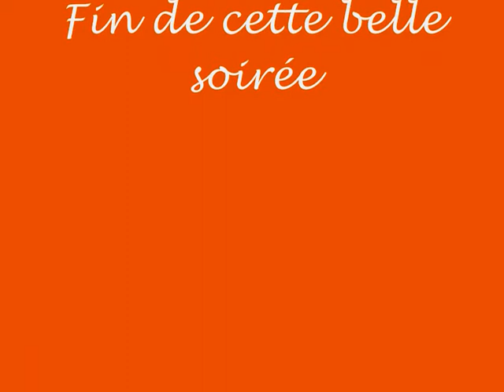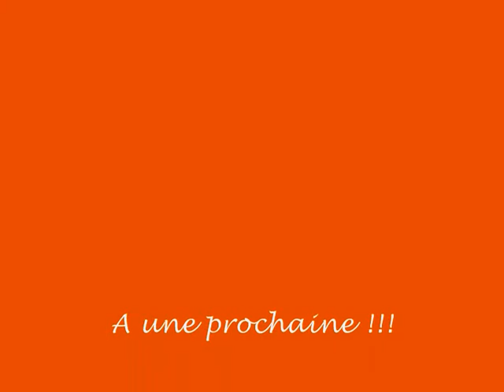sculpture launaguet : soirée villariés du 06 mai 2011 (photos sans son)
sculpture launaguet : soirée villariès du 06 mai 2011 (photos)